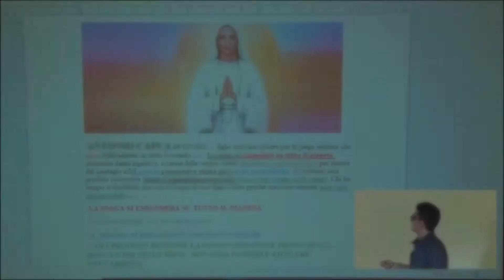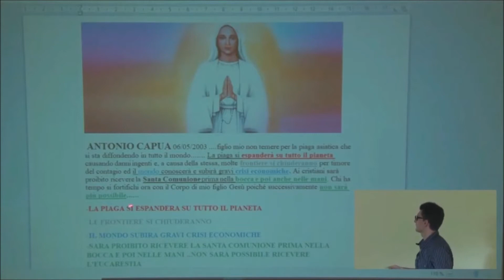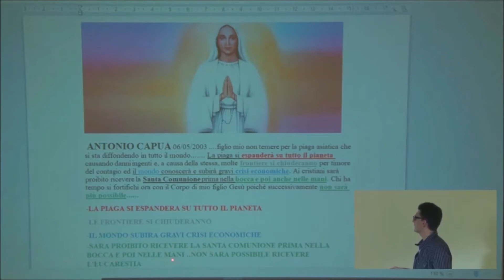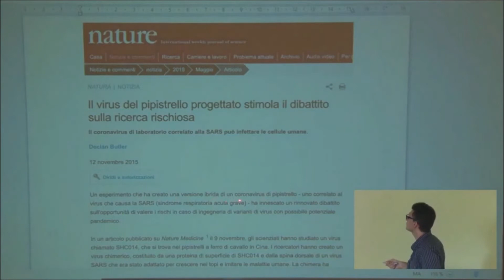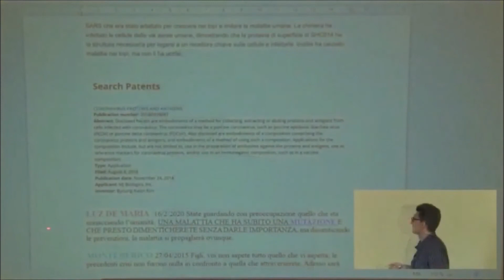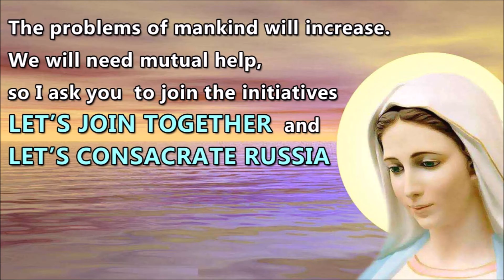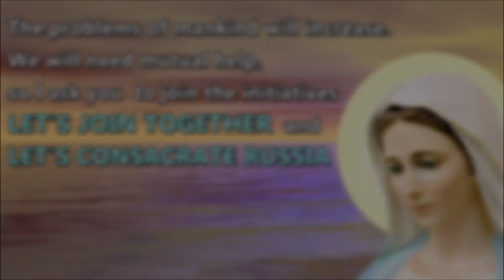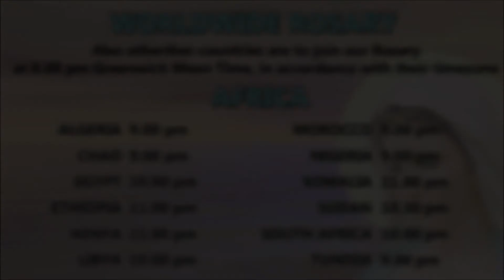SARS and COVID19, two twin viruses created in a laboratory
In Our Lady's Messages it is specified that COVID19 is a mutation of 2003 SARS.